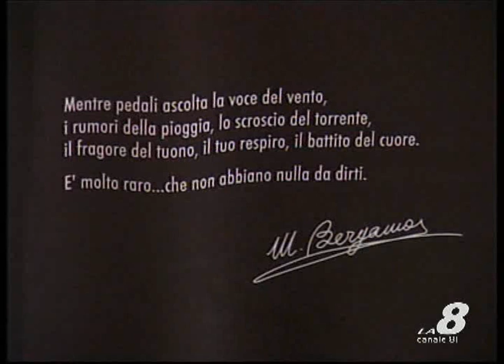Sportissimo: 35° Trofeo Internazionale di Ciclocross Mamma e Papà Guerciotti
gara juniores donne e open del 35° Trofeo Internazionale di Ciclocross Mamma e Papà Guerciotti. servizio di Angelo Gaudenzi